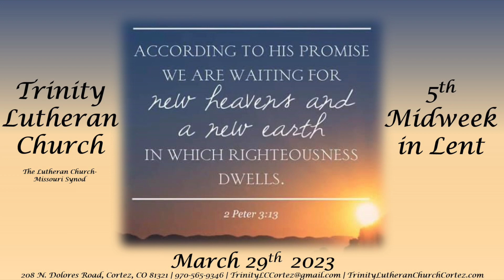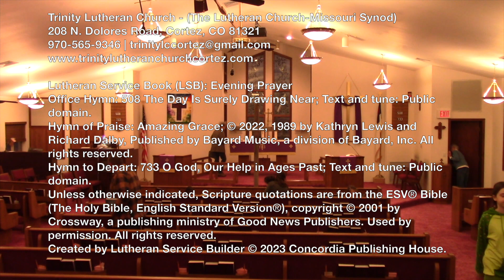20230329 5th Midweek in Lent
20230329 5th Midweek in Lent

God has called us to live happily ever after with Him. Yes, "The earth shall soon dissolve like snow, The sun forbear to shine; But God, who called me here below, Will be forever mine." The terror and turmoil of this world cannot separate us from God’s promise. In fact, they actually are a fulfillment of what we should expect to see as we approach that final day before Christ’s return. Because, through Jesus’ death and resurrection, through His words of sacrament and promise, through our very baptismal drowning and rebirth, we already have been called by Him through faith. We already now live in the happily ever after with him as we await the yet to come, the final fulfillment of His words, the new heavens and the new earth in which righteousness dwells. We like John Newton and even Peter may be a people who have totally wasted our lives, but by the amazing grace of God in Christ, we have been shielded, cared for, and guarded as a precious child of God.  Because, God has called us to live happily ever after with Him.

Trinity Lutheran Church - (The Lutheran Church-Missouri Synod)
208 N. Dolores Road, Cortez, CO 81321

Lutheran Service Book (LSB): Evening Prayer
Office Hymn: 508 The Day Is Surely Drawing Near; Text and tune: Public domain.
Hymn to Depart: 733 O God, Our Help in Ages Past; Text and tune: Public domain.